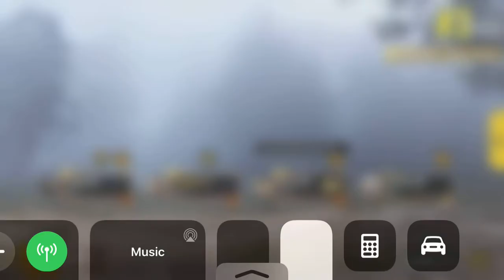FUN GAMEPLAY-4|CRAZY1v3|CHICKEN TIKKA CREW|PUBG MOBILE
Hey guys,Pubg player since season 1-7,10-ongoing..
Join me,Watch me grow..
Enjoy the streaming via Omlet Arcade.

CHICKEN TIKKA CREW